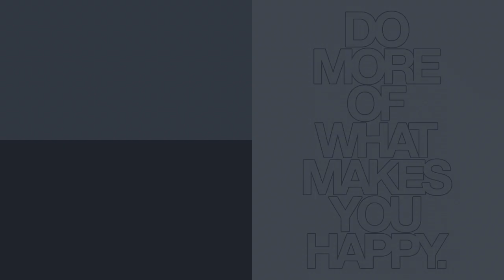IZVLACENJE NAJBOLJEG EKRANA NA TELEFONU